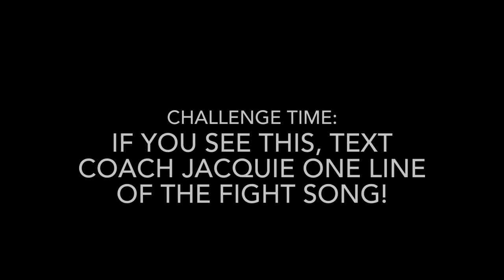Raiders Cheer | CRHS Fight Song Video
CRHS Fight Song Video | *NOTE* when shown from the front, the video is mirrored to help you better practice.

We are the Ritter Raiders
We strive for victory
In everything we conquer
As all our foes will see
So shout it very loud
Let's here it
It's R-A-I-D-E-R-S
For Raider vic-tor-y
Arrr!